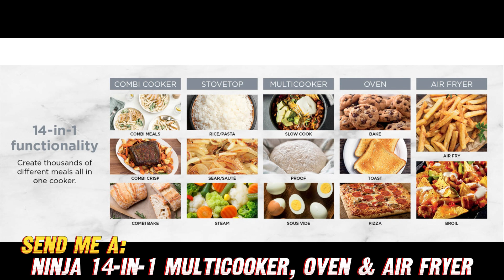Ninja 14-in-1 Multicooker, Oven & Air Fryer, 15-Min Meals, 3 Accessories, Auto Menu, Timer, Shut-Off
Ninja 14-in-1 Multicooker, Oven & Air Fryer, 15-Min Meals, 3 Accessories, Auto Menu, Timer, Shut-Off, Grey

To be referring to a versatile kitchen appliance made by Ninja. Some key features:

- 14-in-1 multi-functionality including oven, air fryer, multicooker, etc.
- Claims to be able to make meals in as little as 15 minutes
- Comes with 3 accessories (though it doesn't specify what they are)
- Has automatic menu settings and timer
- Automatic shut-off function
- Comes in a grey color

This seems to be an all-in-one countertop oven/air fryer/multicooker designed to handle various cooking tasks and cook foods quickly. The multiple functions and fast cooking times position it as a convenient and time-saving kitchen appliance for modern homes. The auto menu, timer, and shut-off features add convenience and safety.

Hey there, friend! Are you ready to dive into the world of kitchen wizardry? Because let me tell you, the Ninja 14-in-1 Multicooker, Oven & Air Fryer is an absolute game-changer. It's like having a personal chef right in your kitchen, minus the sassy attitude and the hefty paycheck!

But before we get too carried away, let's address the elephant in the room: what exactly can this magical appliance do? Well, buckle up, because we're about to embark on a wild ride through its many talents. Can it air fry? You bet your crispy fries it can! Can it bake like a boss? Absolutely, and it'll make your grandma's infamous apple pie look like child's play. How about multicooking? Consider it a master of slow cooking, pressure cooking, and everything in between.

Now, I know what you're thinking: "But can it really cook a meal in just 15 minutes?" Oh, ye of little faith! This bad boy is the definition of efficiency, whipping up delicious dishes faster than you can say "hangry." And let's not forget about the three handy accessories it comes with – because who doesn't love a few extra kitchen gadgets to play with?

But wait, there's more! This sleek grey beauty also boasts an auto menu and timer, so you can set it and forget it without worrying about burning down the kitchen. And when it's done cooking, it'll automatically shut off, because safety first, am I right?

Now, here's the best part: you can score this culinary masterpiece at an amazing discount on Amazon. Seriously, the deals are so good, you might just want to buy two – one for you and one for that friend who still thinks microwaving everything is a solid life choice.

So, what are you waiting for? Head over to the description, click that Amazon link, and get ready to up your cooking game in ways you never thought possible. Your taste buds (and your wallet) will thank you!